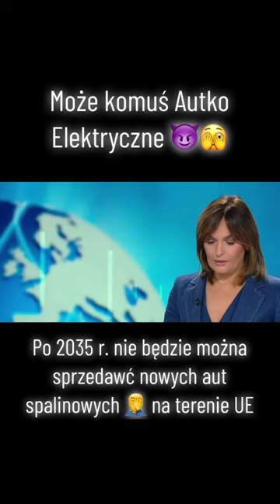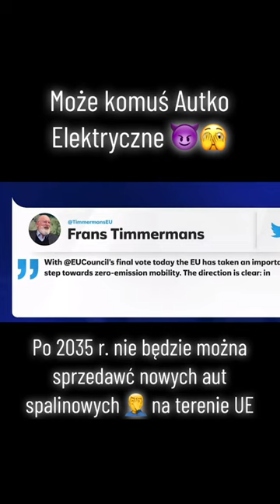Zakaz sprzedaży aut spalinowych po 2035r. Podoba wam się? Nam nie bardzo.